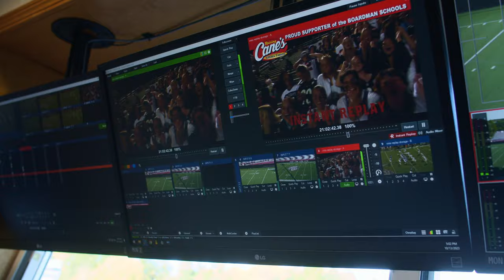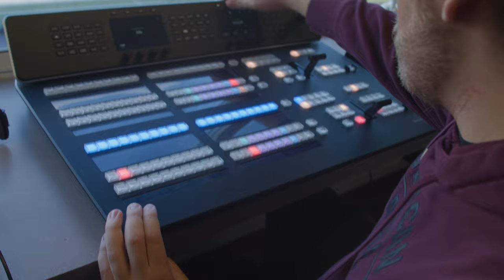2023 BSTN Football Crew Introduction